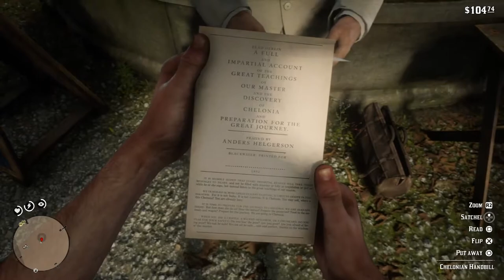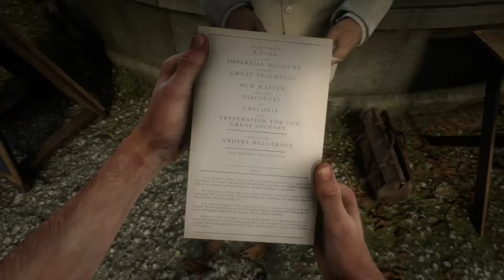Red Dead Redemption 2 ★ Special Character: Anders Helgerson [Location Guide]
Red Dead Redemption II ★ Special Character Locations ★ Recorded on PS4.

● Special Character: Anders Helgerson

● Anders Helgerson appears once you get to chapter 2 in RDR2 between 8 am and 6 pm in Saint-Denis. He is basically a recruiter for the Chelonian cult. He will hand Arthur Morgan a pamphlet if you interact with him. You will find him inside the town.